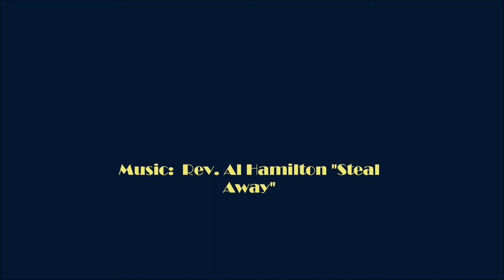Baby Steps ( to Manifest Destiny) and Pilgrim's Progress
Baby Steps ( to Manifest Destiny) and Pilgrim's Progress coming to soundcloud and myspace on April 14th!